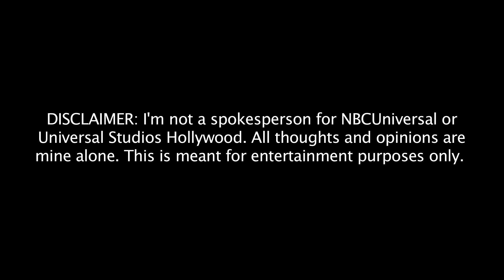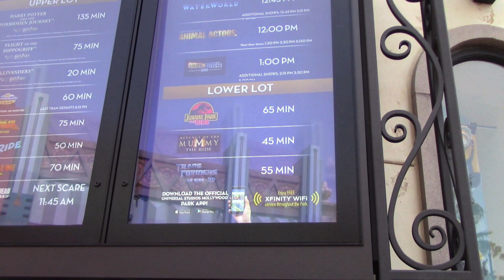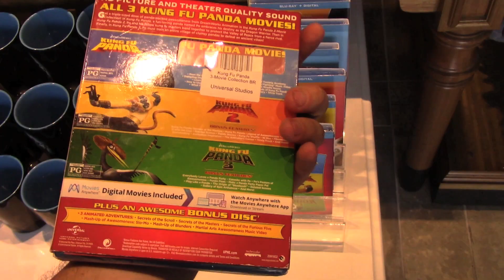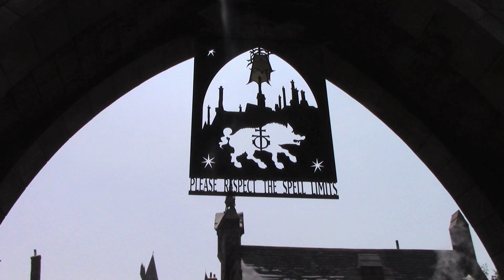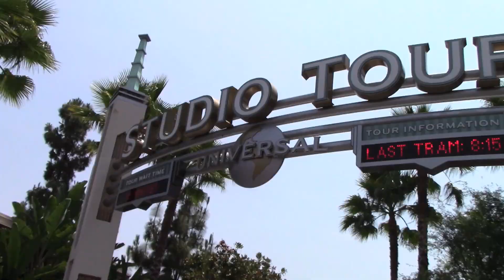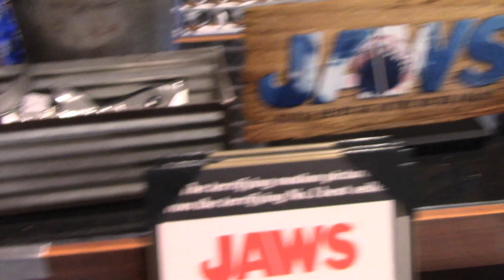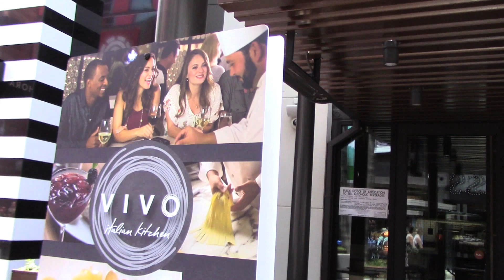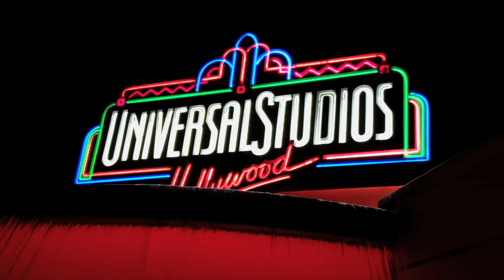Universal Studios Hollywood construction/tips update (7/28/18)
This is a construction/tips update from Universal Studios Hollywood. The video was recorded on July 28, 2018.